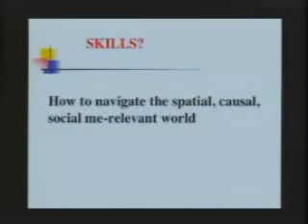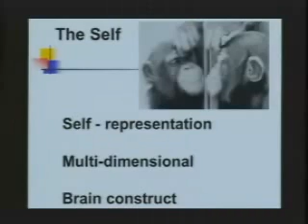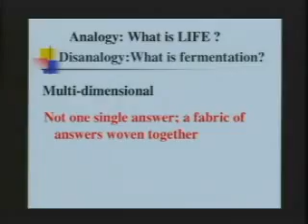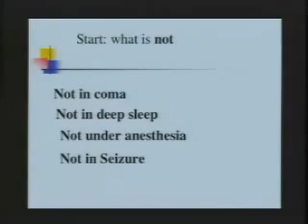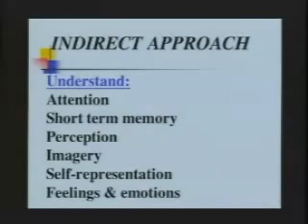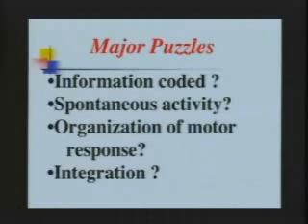Part 2 - The Open Questions In Neuroscience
Mental phenomena are nothing but phenomena of the physical brain, says Patricia Churchland. It's "an illusion of the brain" to think that we have a "nonphysical soul that does our feeling." But how the brain creates constructs of itself and things in the world remains a major puzzle. For instance, how does a brain "habitually represent goals, plans and projects -- things that don't yet exist?" And what about the huge amount of spontaneous activity in the brain that occurs while we're resting? We don't understand how the "organization of a motor response is achieved," nor how these responses are integrated across sensory systems together with memory. Churchland anticipates a fundamental shift in looking at the brain that will merge philosophical and neurobiological issues.

From the MIT "Expand Your Mind: Getting a Grasp on Consciousness" conference.